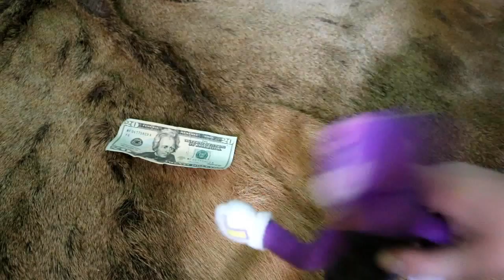SLA short: Warios CardBoard Box Part 2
wario and waluigi are homeless? wario got a cardboard box for $20 dollars but part 2 was first then part 1